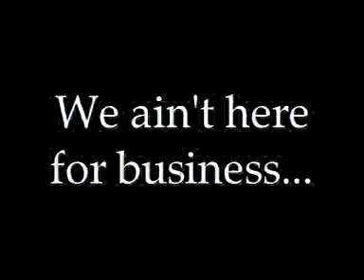Red Headed Woman International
Here it is! The International cover of Springsteen's red headed woman..Thanks to my friends for the work done on it..At least we are in tune !! lol...Check out these guys...there channels provide some great music !!